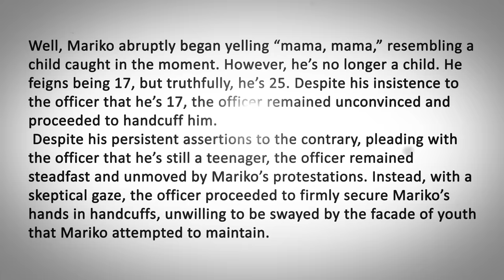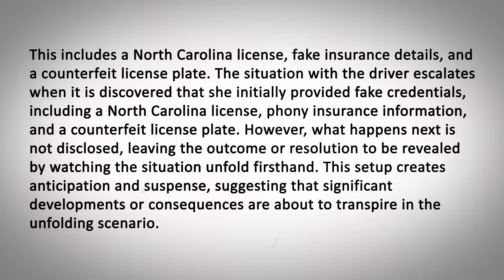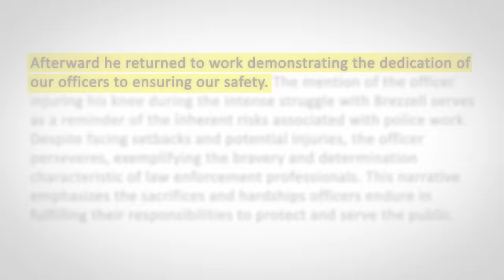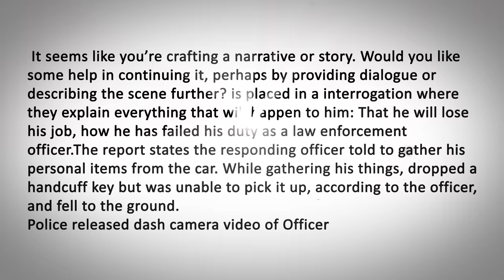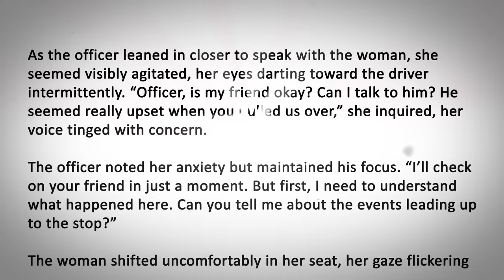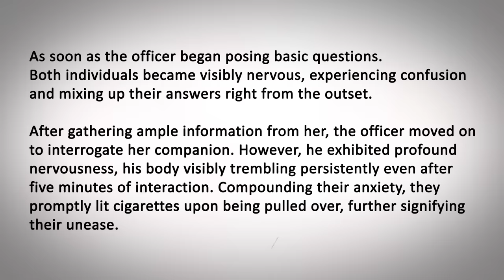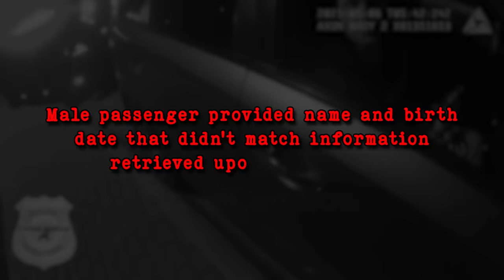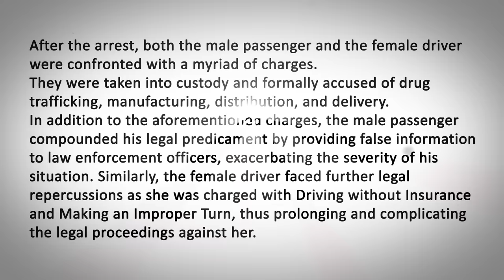1 in 1,000,000 Police Traffic Stops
Ever been in a traffic jam and suddenly, bam! You witness a police stop, the 1 in 1,000,000
traffic stop. Well, today in this video, we have got five cases where the worst traffic stops ever
happened.